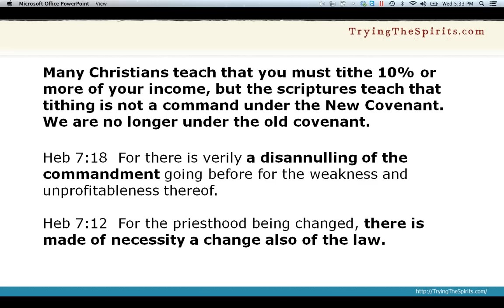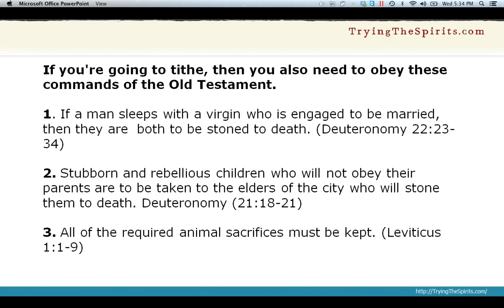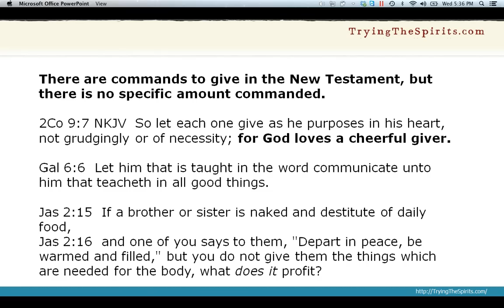The Truth about Tithing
Tithing is not a New Covenant Command.

Many Churches and Pastors today teach people that they must give 10% of their income or MORE to the Church they attend. Some focus on the monetary and physical blessing you will receive for tithing, while others focus on the curses that will come upon you for not tithing. Regardless of what you have been taught about tithing, it is almost always based on the Old Covenant.

God has made two very different covenants with
his people. The first was established through Moses and contained a great number of commands and very specific instructions to follow regarding nearly every aspect of life. There were commands about sacrifices, offerings, feast days, holy days, and yes, tithing.

There are certainly commands to tithe in the Old Covenant, but are we still under the Old Covenant? If we are, then we must keep the WHOLE LAW.

Jas 2:10 NKJV For whoever shall keep the whole law, and yet stumble in one point, he is guilty of all.

Keep in mind that if you want to keep the laws of tithing, then you need to stone adulterers, rebellious children, and do animal sacrifices, otherwise you are breaking the very Old Covenant that you are trying to keep.

Now, let's focus on the new commands regarding tithing in the New
Testament. Tithing was essentially mandated giving of a portion of your possessions under the Old Covenant. The New Covenant does command us to be generous, and to care for others with our physical resources, however there is a major difference from the Old way.

2Co 9:7 NKJV So let each one give as he purposes in his heart, not
grudgingly or of necessity; for God loves a cheerful giver.

The New Covenant is not just a new set of rules, it is a promise from God to give us his Spirit so that we desire to obey his commands AND are given the power to do so.

Watch this study to learn more. by Mitchell Kuhn a.ka. Mitch Kuhn